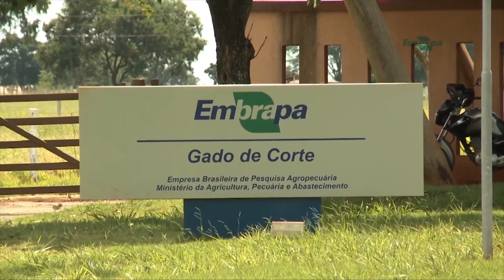Pesquisadores desenvolvem trabalho que recupera áreas degradadas - Rio Grande Rural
Cuidar do solo é mesmo muito importante, afinal o solo é a base de tudo, e a Embrapa tem mais um ótimo exemplo de recuperação de solo. Um trabalho feito por pesquisadores, recuperou, em 5 anos, uma área degradada do Serrado, trazendo de volta as renascentes, a vegetação e a mata.

Programa #947